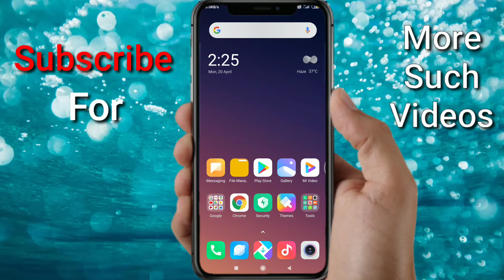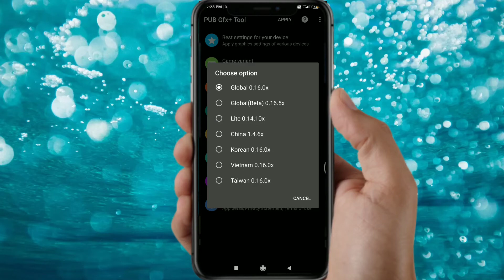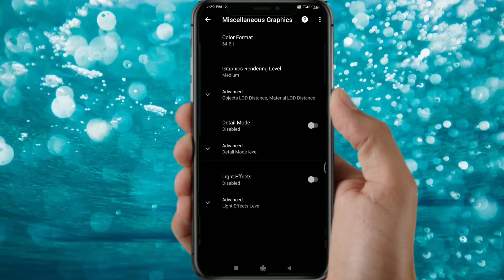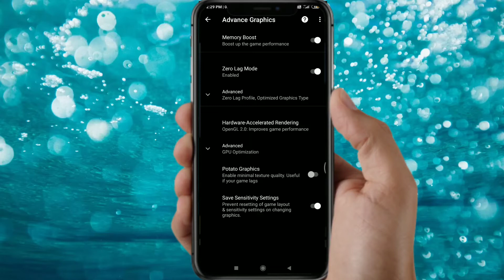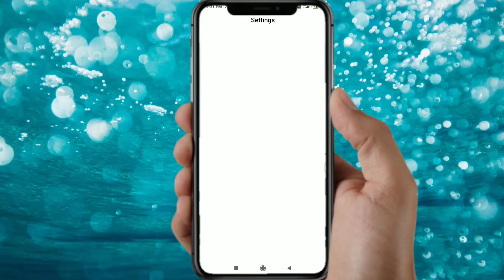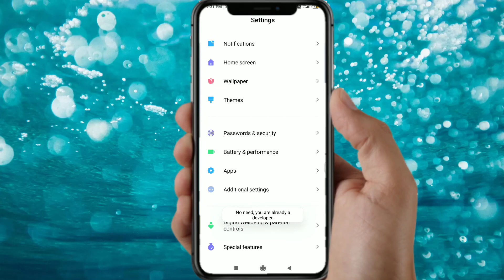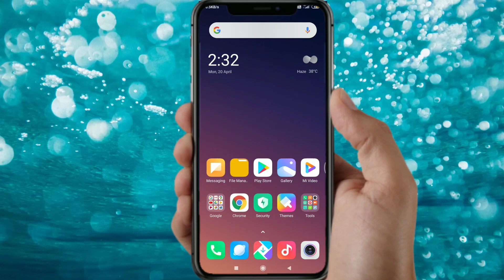How To Play Zero Lag PUBG GAMEPLAY In 2 GB | 3 GB | 4 GB Ram Mobile ? (100% Working)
Hi! I’m Amogh Jaronde. On my channel, you will find Technology And it's learning related topic. I love To tell about technology ,gadgets reviews ,tech news ,Some Tips And Tricks , learning and sharing my experiences with you.

I PROMISE THAT DAILY YOU WILL GET A NEW VIDEO ON MY YOUTUBE CHANNEL.

how to fix pubg lag problem,
how to fix pubg lag in phoenix os,
how to fix pubg lag in redmi note 8 pro,
how to fix pubg lag in iphone 6,
how to fix pubg lag in redmi note 7,
how to fix pubg lag in realme 3,
how to fix pubg lag in redmi note 6 pro,
how to fix pubg lag on 1.5 gb ram,
how to fix pubg mobile lag season 12,
how to fix pubg mobile lag 16.5,
how to fix pubg lite lag in 1gb ram,
how to fix pubg lag 2020,
how to fix pubg lag 2gb ram,
how to fix pubg lag in 2gb ram phone,
how to fix pubg lite lag 2020,
how to fix pubg emulator lag 2020,
how to fix pubg lite lag in 2gb ram,
how to fix pubg lag in 3gb ram phone,
how to fix pubg lag in 3gb ram config,
how to fix pubg lag in 3gb ram,
how to fix pubg lite lag in 3gb ram,
how to fix pubg lag in 4 4gb ram,
how to fix pubg lag in 4gb ram pc,
how to fix pubg lag in 4gb ram mobile,
how to fix pubg mobile lag iphone 6,
how to fix pubg mobile lag iphone 7